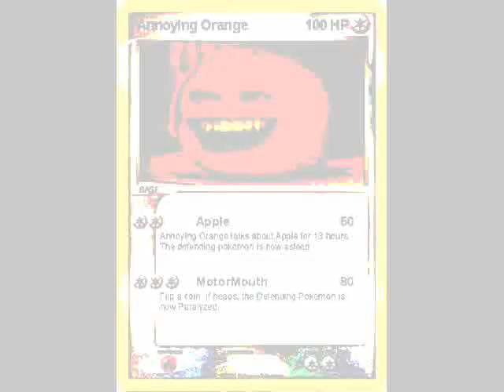Annoying Orange - Death Scenes Vol.3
3rd Chapter of Annoying Orange Death Scenes. One chapter
has 4 clips.